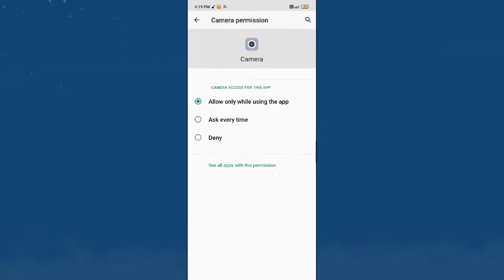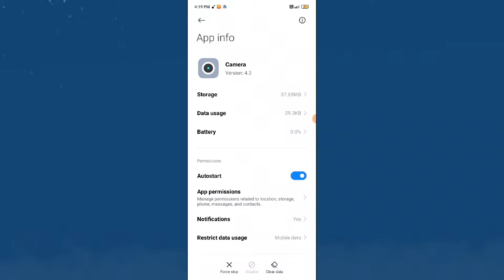Xiaomi Mi 11X , Camera problem All camera use total problem fix